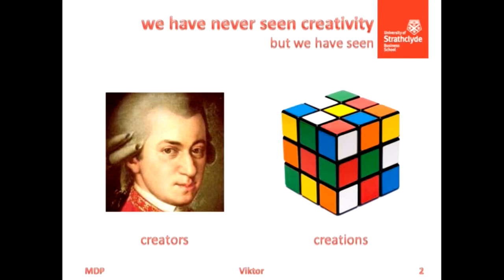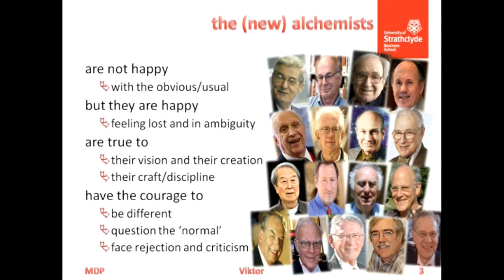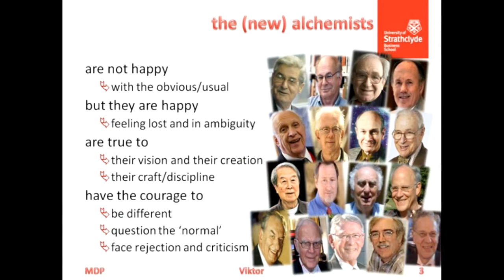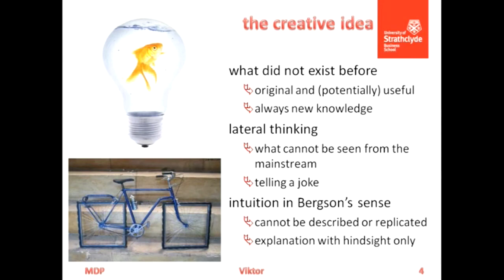Creativity in the Knowledge Era Part 1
Creativity in the Knowledge Era Part 1, with Viktor Dörfler.  Part of the MDP series at Strathclyde University